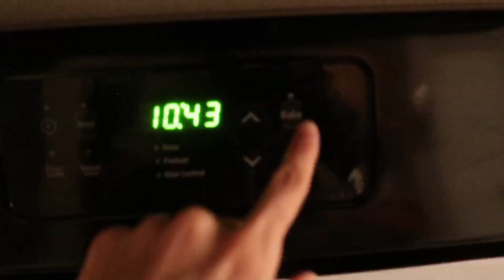My Dog Criticized the Homemade Dog Treats I Made (FUNNY ENDING)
decided to make henny some treats at home for the first time...